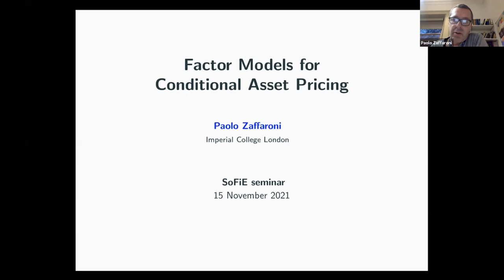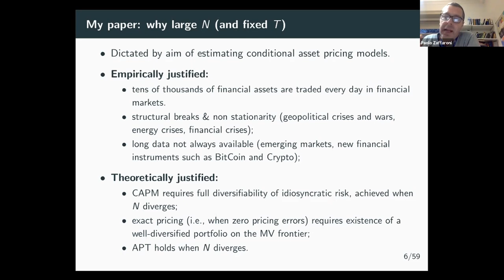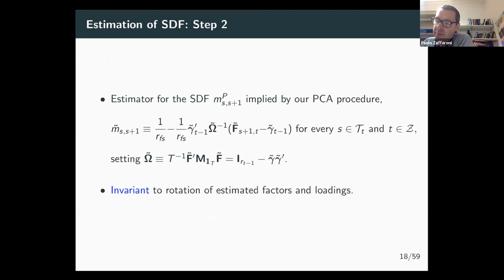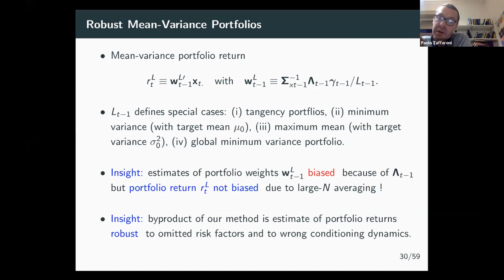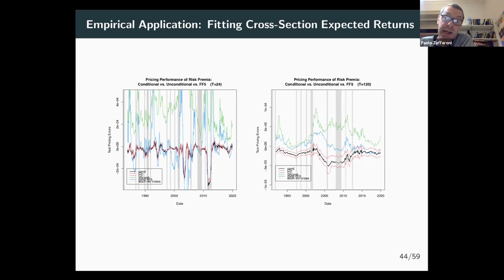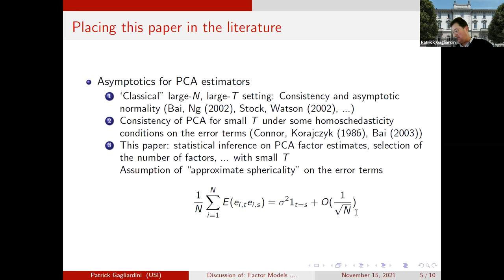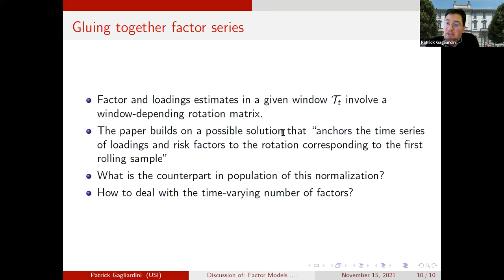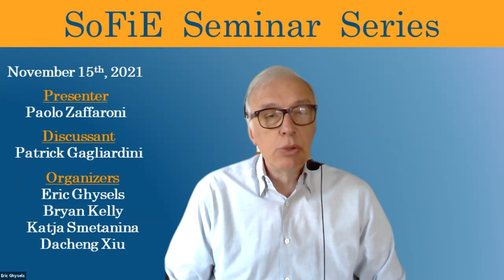SoFiE Seminar with Paolo Zaffaroni and Patrick Gagliardini - November 15 2021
Host: Eric Ghysels (The University of North Carolina at Chapel Hill)
Presenter: Paolo Zaffaroni (Imperial College London)
Paper: "Factor Models for Conditional Asset Pricing"
Discussant: Patrick Gagliardini (USI, Lugano)

The Society for Financial Econometrics Seminar Series features monthly presentations of cutting-edge research by leading scholars in financial econometrics. Presentations are followed by discussion and audience participation. The SoFiE Seminar series is organized and moderated by Eric Ghysels, Bryan Kelly, Ekaterina Smetanina and Dacheng Xiu.